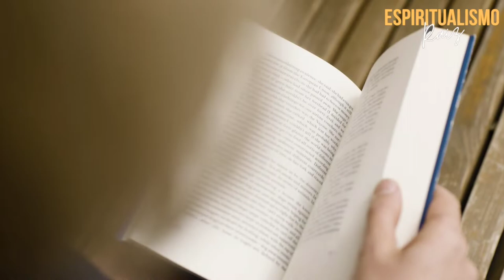DESPERTAR de um V1C1ADO no PLANO ESPIRITUAL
O DESPERTAR de um V1C1ADO no mundo Espiritual.
Desencarnei jovem. Usava drogas, não era ainda um dependente, ou pensava não ser. Iludimo-nos muito ao fazer uso de drogas, pois achamos que podemos parar quando queremos, mas ao tentarmos nos libertar é que compreendemos quanto estamos presos a elas. Comecei com maconha e passei à cocaína. Minha família não sabia, nunca soube, pois não tinha motivos para justificar meu envolvimento com as drogas. Agora, tenho certeza de que não há motivos que justifiquem essa loucura.